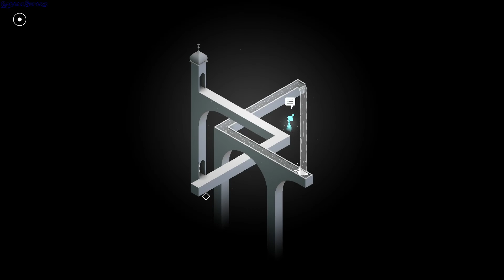Monument Valley gameplay - GogetaSuperx